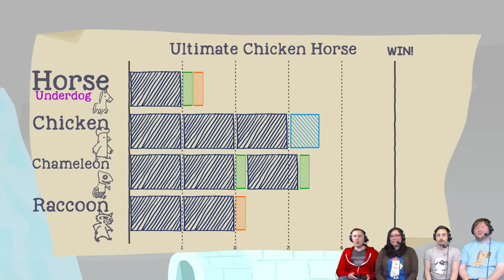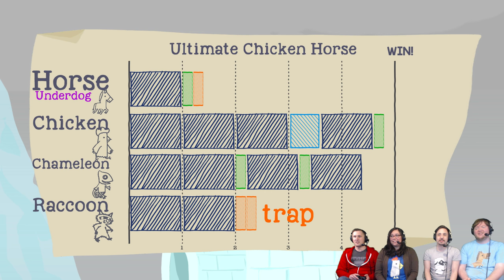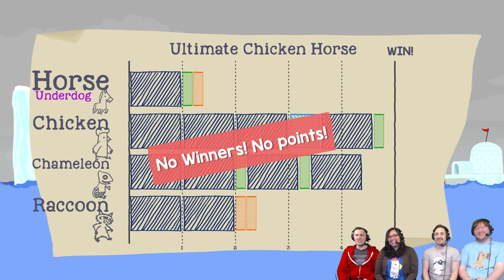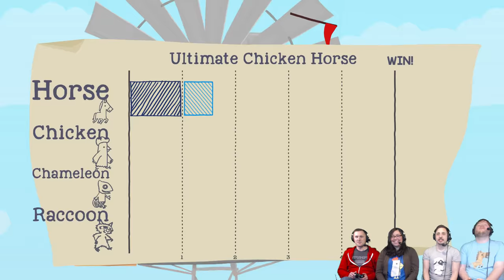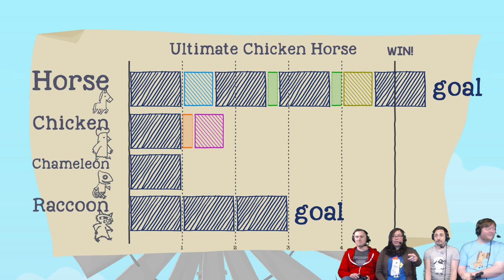Ultimate Chicken Horse - #32 - Cat Distractions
A 5th person tries to play Ultimate Chicken Horse with us today... our cat Blue! It doesn't end well.